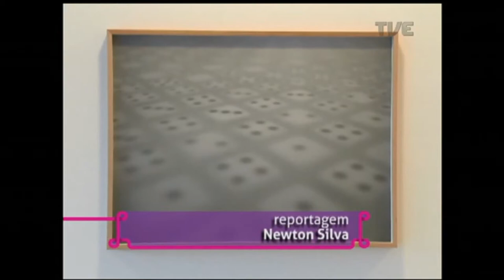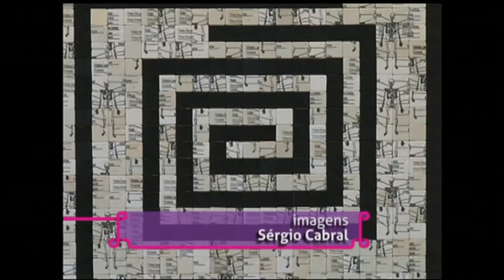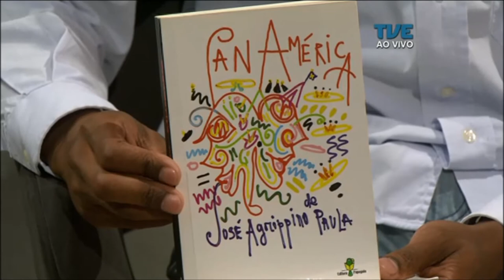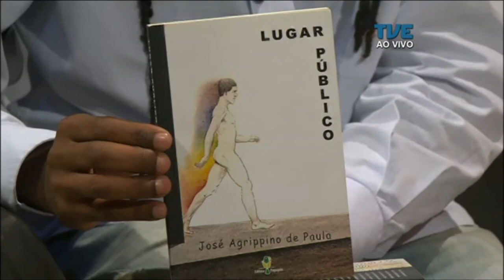Estação Cultura | TVE - Gustavo Matte - 27/10/17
NO PROGRAMA DE HOJE NÓS RECEBEMOS  O GUSTAVO MATTE PRA FALAR SOBRE O SARAU CAOS QUE VAI APRESENTAR TRABALHOS DE JOSÉ AGRIPPINO DE PAULA E DISCUTIR SUA OBRA. NAS ARTES CÊNICAS A GENTE CONVERSA SOBRE O ESPETÁCULO DIA DESMANCHADO, QUE TEM APRESENTAÇÃO NESSE SABADO COM ENTRADA FRANCA. TAMBÉM FALAMOS DA PEÇA "SPETACULOSO".